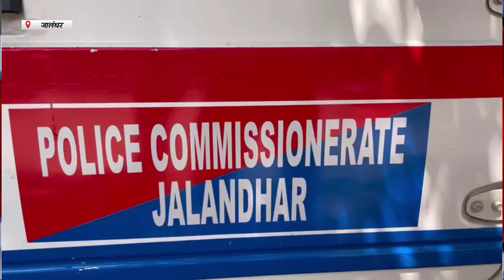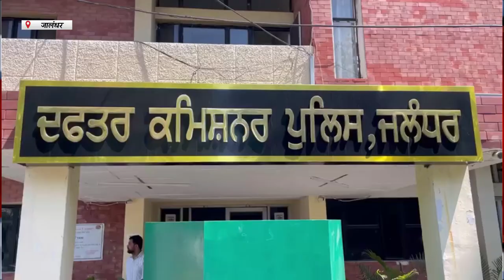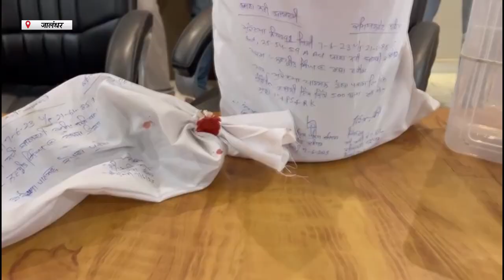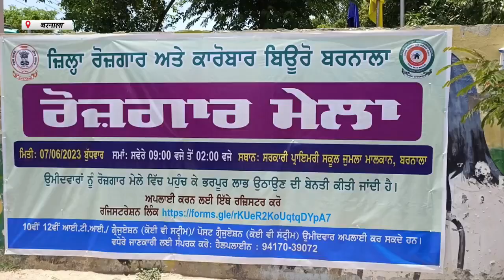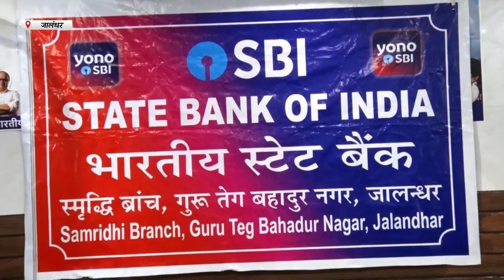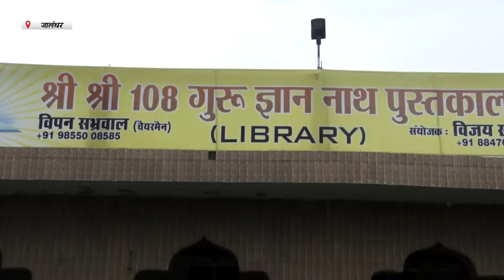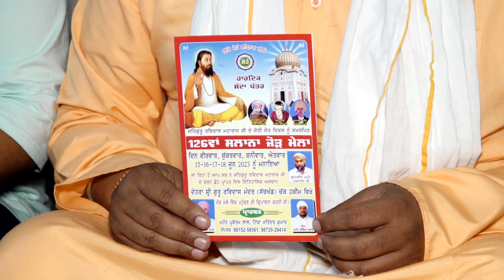Hulchul Prime Bulletin | 08 June 2023 | Hulchul Tv